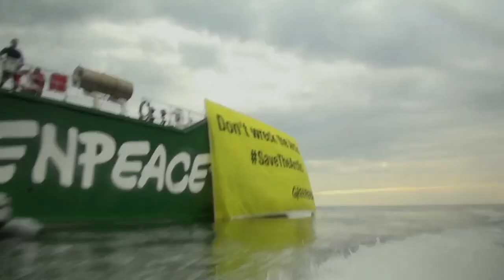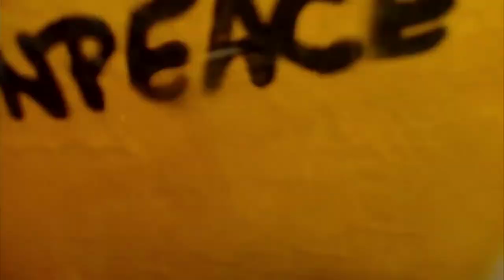Acción desde el Ártico: protegiendo la zona. (2° acto)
Activistas de más de 10 países bloquearon esta mañana el buque Anna Ajmátova, encargado de llevar mano de obra a la plataforma de Gazprom, una de las destinadas para explotar el Ártico.

El Ártico vive un momento crucial, con un nivel mínimo de hielo jamás visto en la historia, perforar en esta zona es una locura que sólo culminará en su destrucción. Nosotros estamos resistiendo desde aguas rusas para que Gazprom no lleve a cabo sus planes.